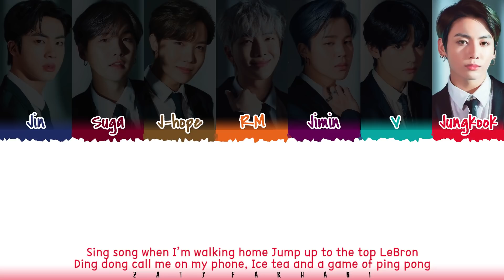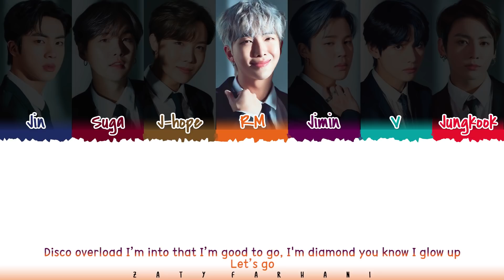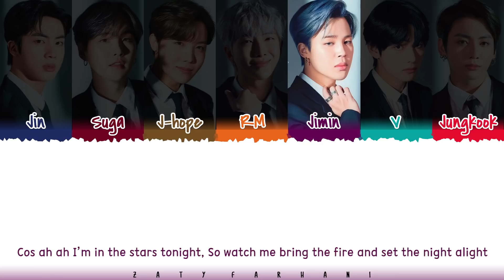BTS (방탄소년단) - 'DYNAMITE' (MIDNIGHT REMIX) Lyrics [Color Coded_Eng]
💕 FOLLOW ME 💕

💕 SUPPORT ME 💕